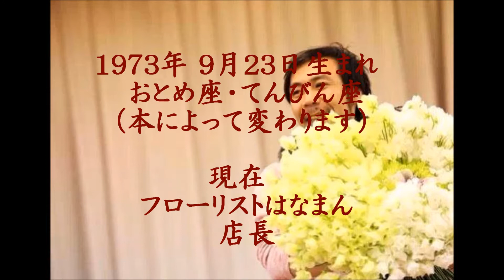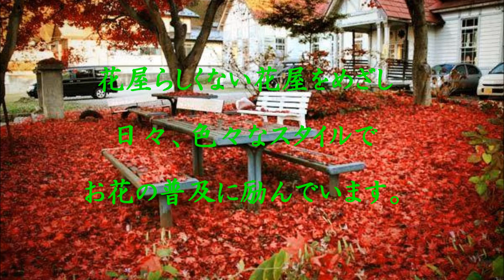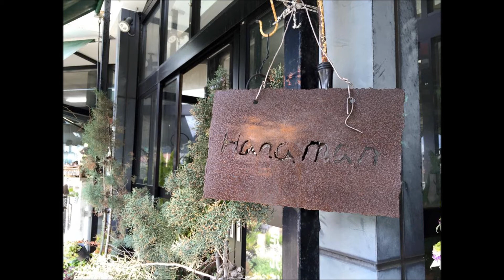阿部純一 様 ご紹介映像。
フローリストはなまん店長。
想いをカタチにするフラワーアーティスト！
花屋らしくない花屋をめざし日々、色々なスタイルでお花の普及に励んでいます。

Kazuno-shi, Akita
花輪字六月田54-2
Florist花まん